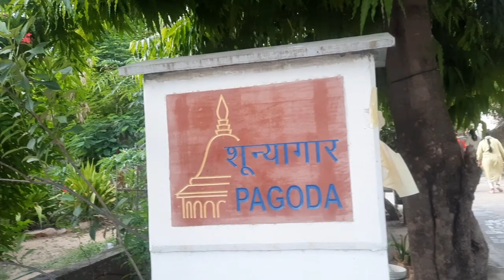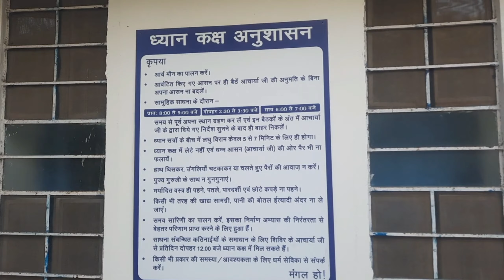vipassana series {jaipur} ep 3: last day and tour of vipassana meditation jaipur center